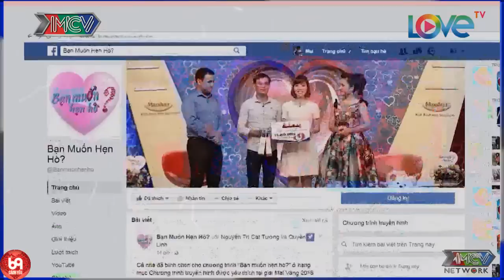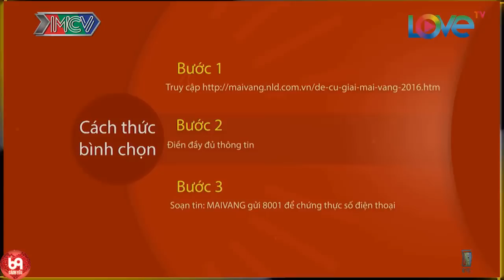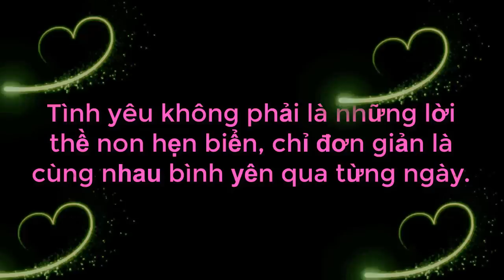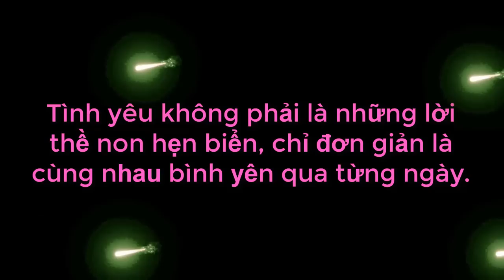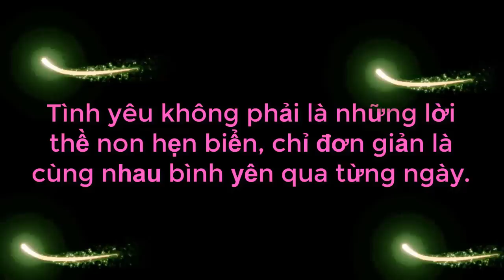Bà Mối Bị Nhà Trai Bắt Bài Pha Bẻ Lái QUÁ QUÊ Ngay Giữa Sân Khấu Làm Khán Giả Cười Sái Hàm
Bà Mối Bị Nhà Trai Bắt Bài Pha Bẻ Lái QUÁ QUÊ Ngay Giữa Sân Khấu Làm Khán Giả Cười Sái Hàm | 69 CÁCH YÊU
69 Cách Yêu là trang cập nhật những chương trình hẹn hò, ghép đôi, mai mối hot nhất hiện nay BẠN MUỐN HẸN HÒ, HẸN ĂN TRƯA, VỢ CHỒNG SON, YÊU LÀ CƯỚI, MAI MỐI CÙNG NGƯỜI LẠ